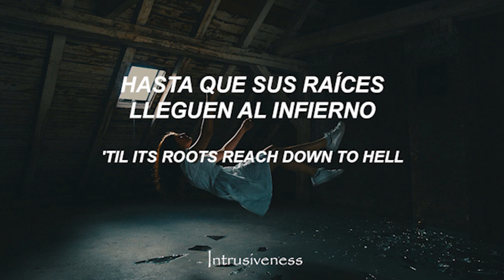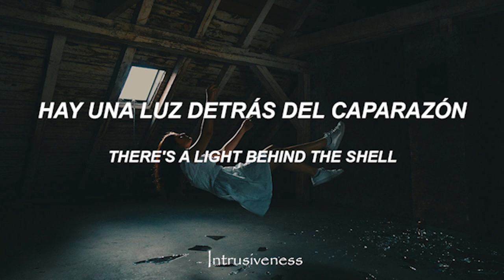Architects - Do You Dream Of Armageddon? // Sub Español - Lyrics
Mi proyecto de Lo-fi Significado: "Líricamente alude a la sensación de que todos estamos en el mismo barco y que nos dirigimos en esa dirección, no presenta a nadie en la banda excepto a Sam". - Dan Searle

Banda: Architects
Álbum: For Those That Wish To Exist
Año: 2021